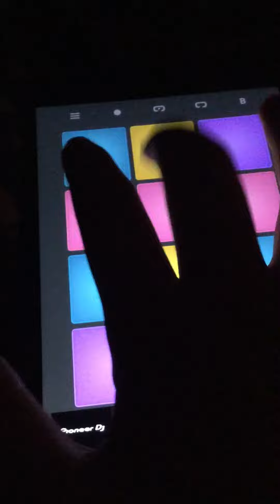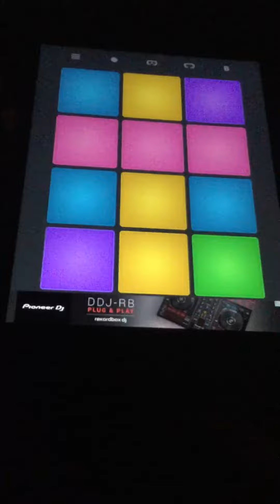Drum pad machine: Classic bigbeat tutorial